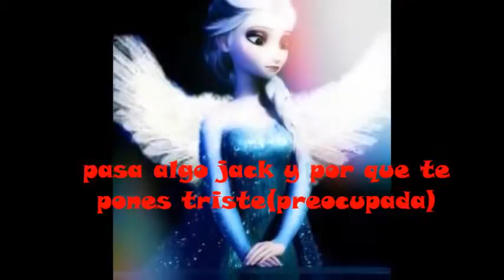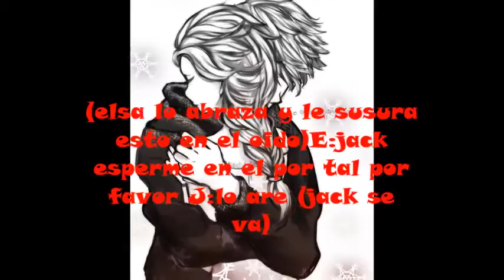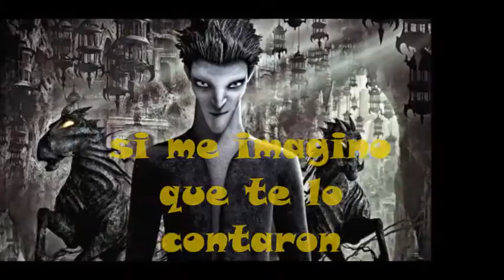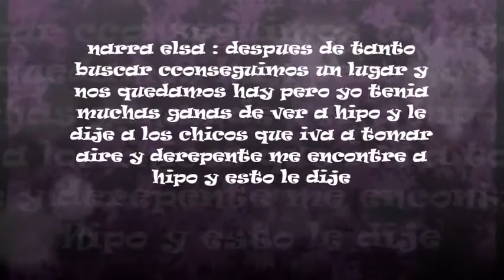yo soy tu angel capitulo 6